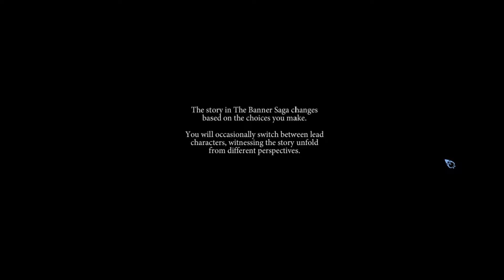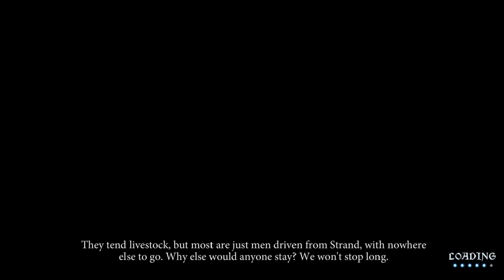"The Banner Saga" Playthrough part 1